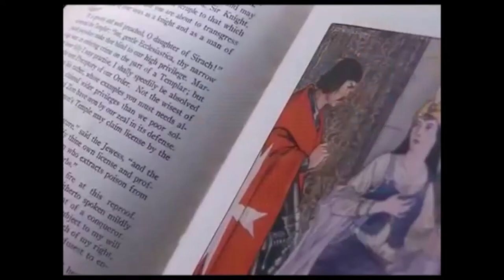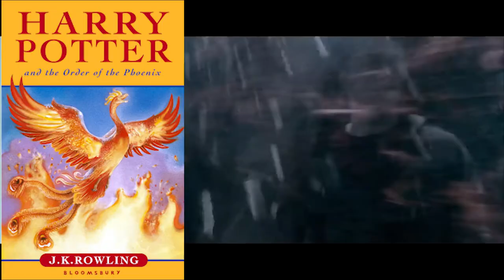Film Adaptations | A Video Essay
Why film adaptations of books make money, and why they aren't ever quite as good as you would hope.